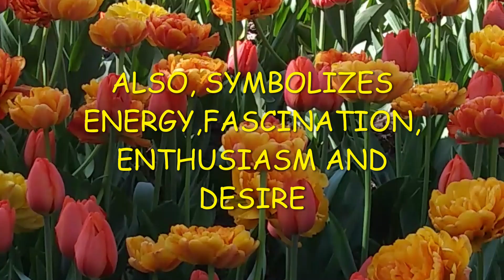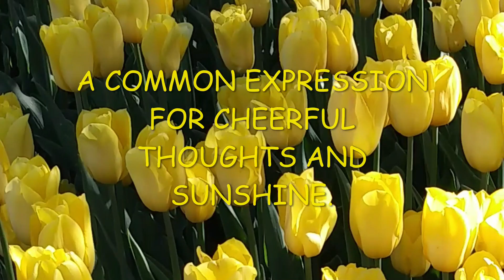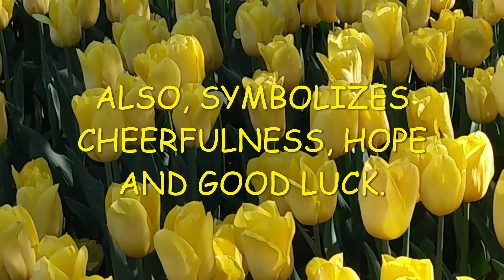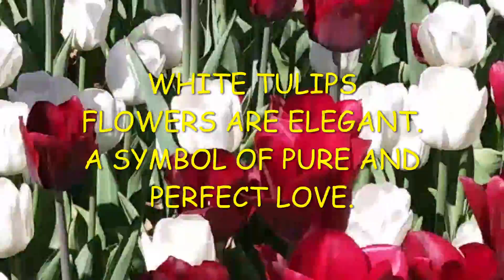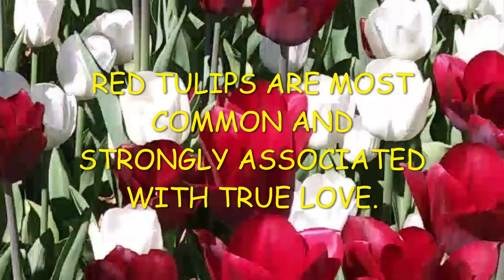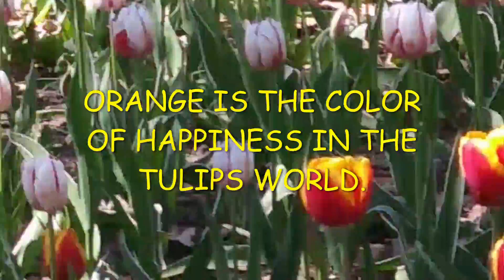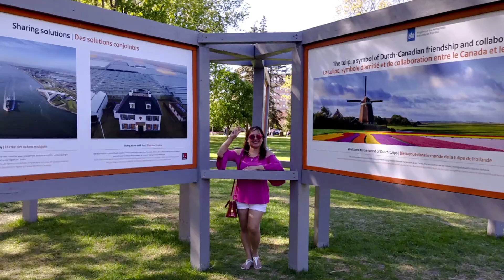THE BEAUTY OF TULIP FLOWERS IN OTTAWA AND MEANING OF THE DIFFERENT COLORS / NORMA MANTE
This video was taken at Commissioners Park in Ottawa, Ontario, Canada. It lies within the westernmost section of the glebe, bounded by Dow's Lake, Preston Street, Carling Avenue and Dow's Lake Road. Popular for picnics and family get together.